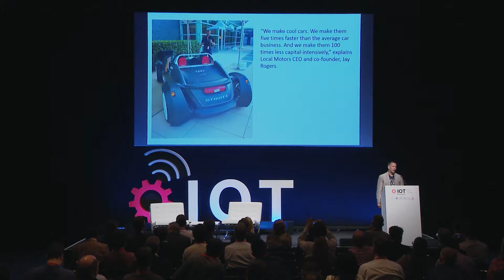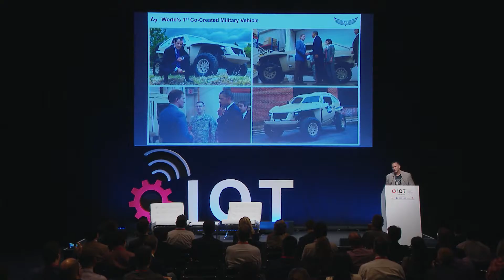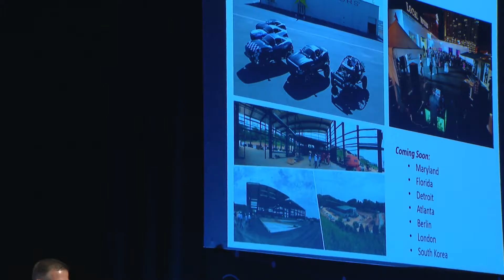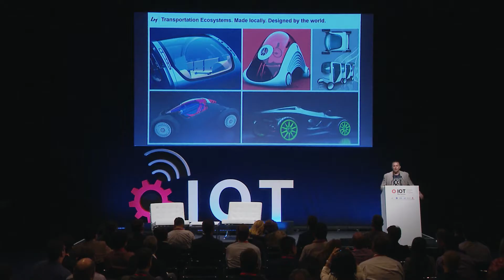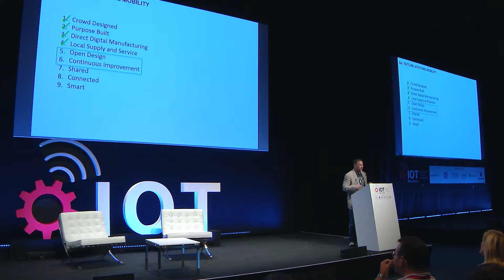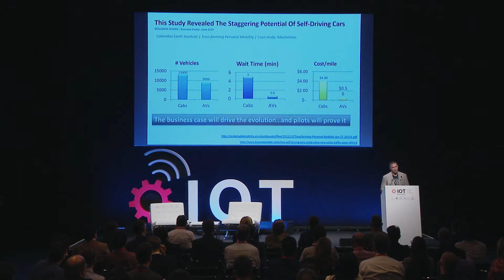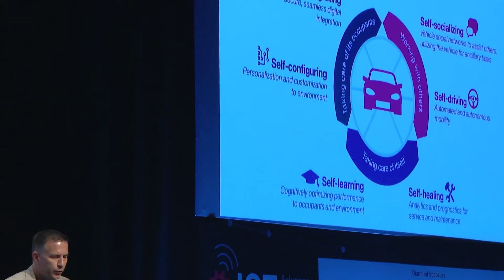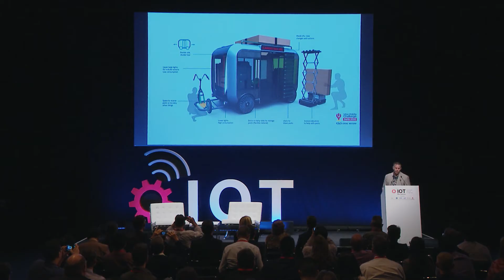Next-GEN IoT Vehicles - Corey Clothier - Local Motors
Corey Clothier - Local Motors.

The inaugural edition of the IOT Solutions World Congress, taking place at the the Fira Barcelona from 16 - 18 September 2015, provided a thorough program schedule with conferences and keynote speeches by the key experts from technology and industrial markets.